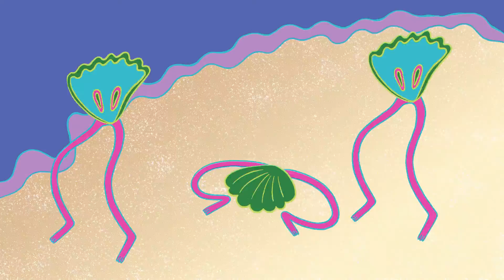LATURB - Me & Peaches (Official Video)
From our Album "ALL WORK AND NO PLAY" (out on May 13, 2022)

Written & performed by LATURB
Mixed & produced by Gunnar Maatz & Oliver Sroweleit @ Studio Nord Bremen
Mastered by Christoph Hoppe-Thiele @ La Plage Sound

Directed & animated by Sacha Beeley
Assistants: Francesca Lowney-Piazzalunga, Daisy Higgins, Matt Lloyd

LATURB // LIVE '23 / Pt. 2

24.06.23 // Bahnhof Ottersberg // OTTERSBERG
13.07.23 // Breminale /// BREMEN
15.07.23 /// Flinta*sphere / mit Rose Rage, Isoscope, Nein Danke // MARBURG
02.09.23 /// OFF THE RADAR Festival
15.9.23 // Kulturverein Platenlaase / PLATENLAASE
16.9.23 /// BRUCCA! Festival // KALBE
26.10.23 /// Hafenklang / mit THORD1S /// HAMBURG
27.10.23 /// AZ Hafermarkt // FLENSBURG
28.10.23 // Schicksaal /// LÜBECK
29.10.23 / Kantine am Berhain / mit Wenn Einer Lügt Dann Wir // BERLIN
30.10.23 /// Bei Chez Heinz // HANNOVER

Laturb are supported by Friedel Muders/Fuego.